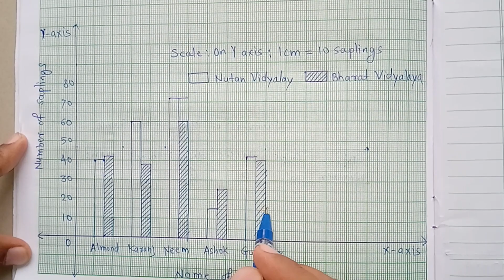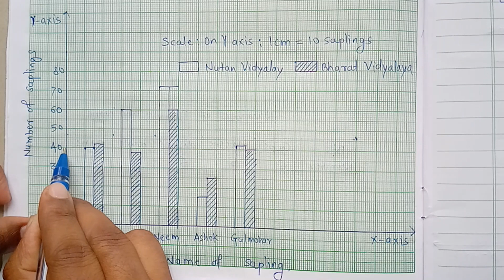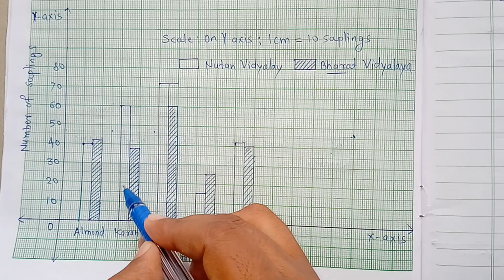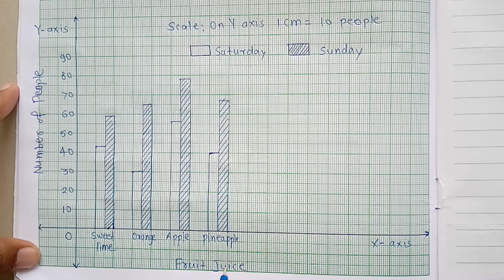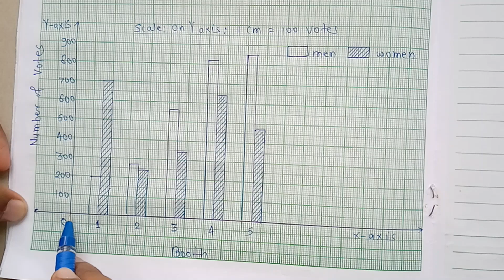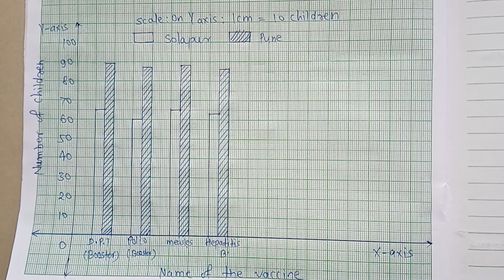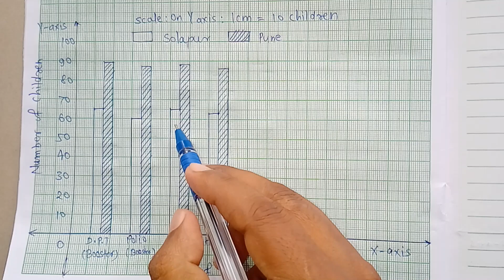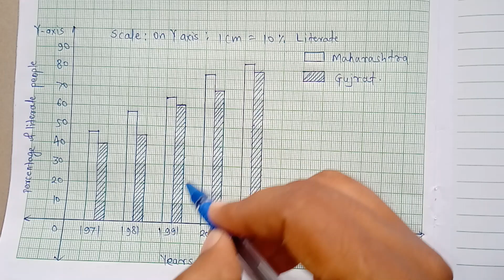Practice Set 31 | Joint Bar Graph Std 7